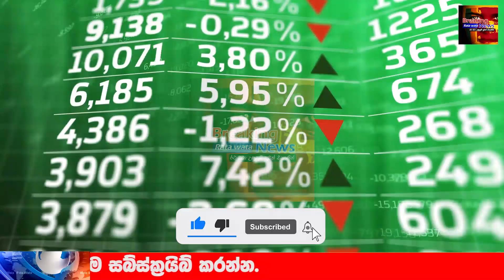Ada Derana | News here is good news for every vehicles owners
airport open
ගුවන්තොටුපොල
එයාපෝට්
sri lanka katunayake
maththala airport

airport news,
airport jobs,
airport security,
airport jobs sri lanka,
airport prank,
airport diary,
airport announcement,
airport attack,
airport aviation,
airport airport,
airport apple,
airport uganda,
airport battle,
airport bus,
airport blast,
airport beatbox,
airport checking,
airport city,
airport city game,
airport colombo,
airport customs,
airport dance,
airport documentary,
airport dubai,
airport diary full episodes,
airport drawing,
d.o airport,
airport english,
deweni inima,
nadagam karayo,
nadagamkarayo,
nadagamkarayo today,
nadagamkarayo now,